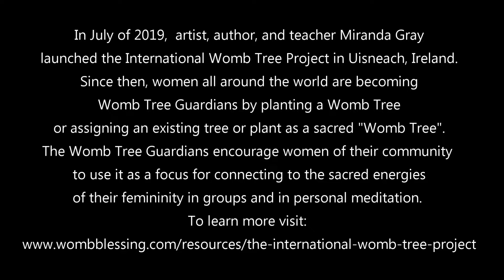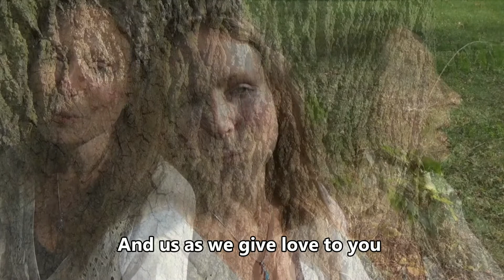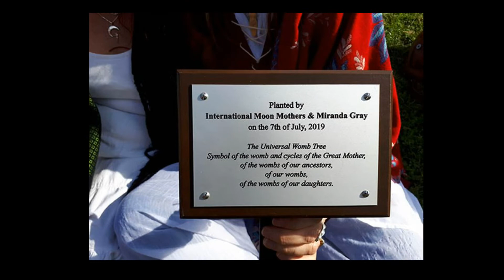Womb Tree - inspired by the teachings of Miranda Gray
Scroll down to see lyrics and additional info for this song.
Do you feel called to be a Patron in support of my talent? I am looking for benefactors who are happy to give in a way that helps me as a musician, poet, and artist. This can be in the form of a one-time donation or in the form of regular monthly contributions of any amount that suits you, as small as $5 per month or as large as whatever feels enriching to you. The sky's the limit. My dream coming into being is to live as a musician who has time and space to create, sharing the special songs that come through and making music videos for you to enjoy. For the monthly patrons, I am excited to host an optional zoom call hang out space with you once per quarter in which we can drink a beverage and spend some time together talking and sharing.

TO BUY MY MUSIC and SUPPORT ME AS AN ARTIST, purchase my music through iTunes, Bandcamp, and Amazon Music:

This song is dedicated to the International Womb Tree Project, created by author, artist, and teacher Miranda Gray.

"The project is simple:
Women plant a Womb Tree, or assign an existing tree or plant as a sacred ‘Womb Tree’, and become the Guardian for the tree, encouraging women to use it as a focus for connecting to the sacred energies of their femininity in groups and in personal meditation.
The Womb Tree that you plant or care for in the project is a visible, physical reflection of the Womb Tree that lies hidden within us, and of the Universal Womb Tree. We are all connected through our wombs to Mother Earth, to each other, to the Moon, and to the Universal Mother. "

"The physical Womb Tree can become a focus for our women’s circles, for our Worldwide Womb Blessing Groups, and for our individual meditation on the personal and Universal Womb Tree and our global womb family.
If you would like to become involved in the project, there are a number of ways you can become a “Womb Tree Guardian”:
1) Plant a new tree - perhaps in your garden or in a public area (with permission) where you can look after it and meditate or meet beneath it.
2) Nominate an existing tree in your garden, in a park, in the countryside, or even by the road, as a ‘Womb Tree’.
3) Have an indoor tree or plant that is dedicated as a sacred Womb Tree.
On each Worldwide Womb Blessing Day we are asking women to plant or nominate a Womb Tree and to meet together with other women to take part in the Blessing beside the tree. We are asking Womb Tree Guardians to look after their tree, to get to know the spirit of the tree, and to share the experience of sacredness with all women."

"The International Womb Tree Project is to create a pattern of sacred Womb Trees across the world as a very physical and visual reminder of the Womb Tree and the sacred energies that lie within every woman, and of the connection between all women.

You can dedicate a Womb Tree at any time but it is beautiful to dedicate it on a Worldwide Womb Blessing Day.

We women are all connected around the world through the beautiful energies of our wombs.

We are all connected physically through the DNA of our distant female ancestors.

We are all connected energetically through the link between our womb centre and the Earth Mother’s womb.

We are all connected through a single pattern of female energy that surrounds the Earth which is created by the light emanating from our womb centres.

We are all connected to the Moon – to her cycle of light and dark, and to her light that flows over us and through us.

We are all connected to the Universal Womb Tree whose roots grow deep into the Earth, drawing our own Womb Tree roots to the centre of the Earth, and whose branches reach up to the Moon and stars connecting our Womb Tree to the Moon and to the Universe."